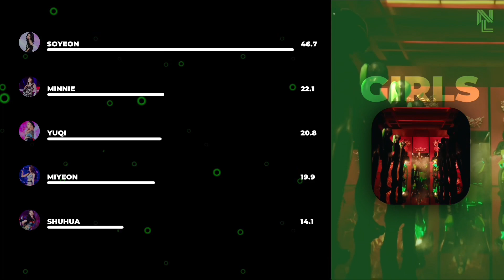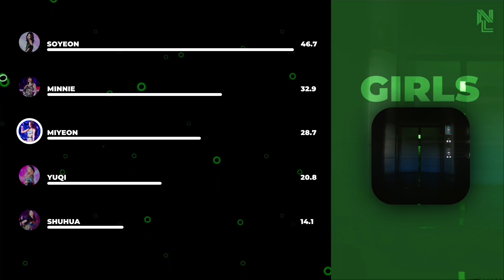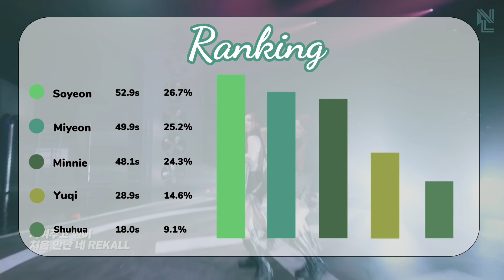How Would (G)I-DLE sing “GIRLS” by aespa (Line Distribution)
Hello guys!

For your requests, If I react on your comments it mean that I accepted. It may takes 5-7 days. Hope you guys understand🙏🏻 love you all💗